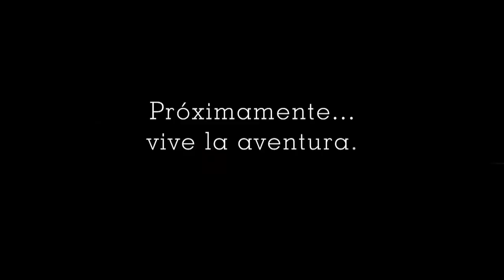Licenciatura en Lenguas Modernas y Gestión Cultural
"Durante los últimos años, debido al acelerado desarrollo internacional de la tecnología y de las comunicaciones, de forma creciente nuestro entorno es percibido como "la aldea global", acercando de manera significativa a diferentes culturas, ideas e idiomas, de modo casi instantáneo. A raíz de esta interacción cultural se hace urgente contar con personas altamente en el uso y comprensión de varios idiomas y sus aspectos culturales. Nuestro objetivo es formar líderes en el área de los idiomas y la cultura, con visión internacional e intercultural y preparación integral humanística de excelencia"